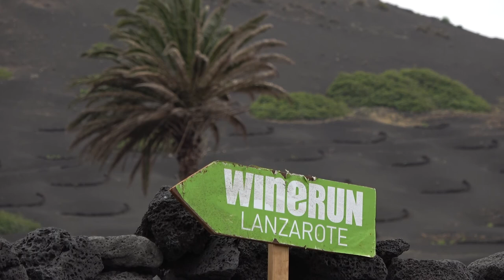X edición de Lanzarote Wine Run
Los lanzateños Aroa Merino y José Carlos Hernandez se han proclamado vencedores de la décima edición de la Lanzarote Wine Run que un año más recorrió uno de los parajes naturales más espectaculares de la Isla de los Volcanes: La Geria.

La carrera, celebrada durante la mañana de este domingo con dos puntos de salida: Bodegas La Florida (San Bartolomé) y el Volcán del Cuervo (Tinajo), forma parte de la décima edición de la Lanzarote Wine Run & Traditional Cusine organizada por el Cabildo de Lanzarote, a través de sus departamentos de Soberanía Alimentaria y Promoción Económica, gestionadas por los consejeros Antonio Morales (CC) y Ángel Vázquez (PP) respectivamente, por el Consejo Regulador de la Denominación de 'Vinos de Lanzarote', Ayuntamiento de Yaiza, Club La Santa y Saborea Lanzarote.

Como ya es habitual, los ganadores de la Carrera se han llevado como premio su peso en vino y, como novedad, también recibieron una dotación de mermeladas equivalente a su peso corporal que cada uno deberá donar a una ONG de la isla. José Carlos Hernández cruzó la línea de meta tras 01:28:11 de carrera. Por su parte, Aroa Merino fue la primera mujer en llegar hasta al Recinto Rerial  tras recorres los 23 kilómetros de recorrido en 1:31:56.